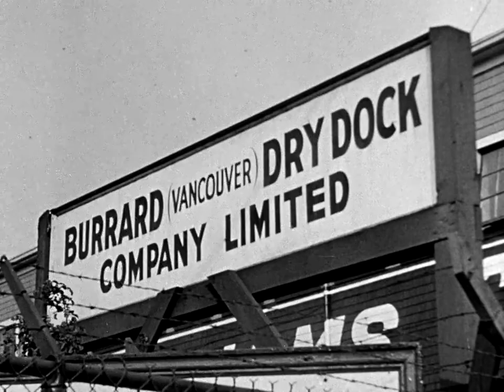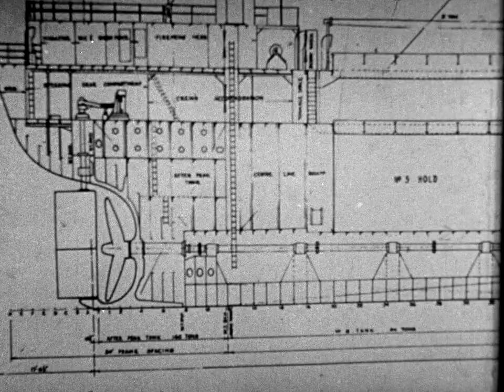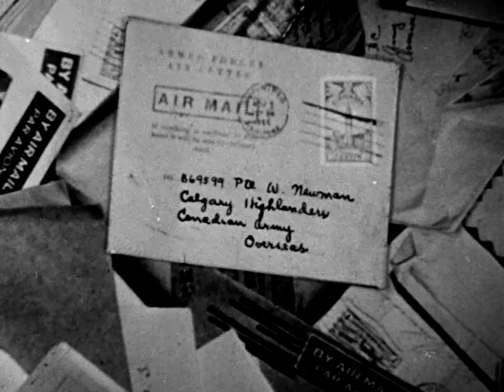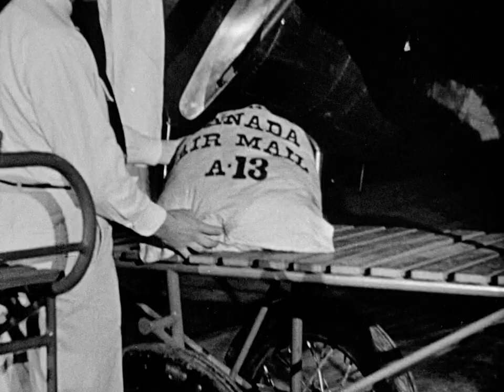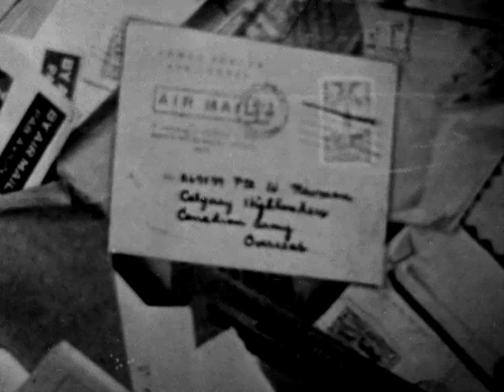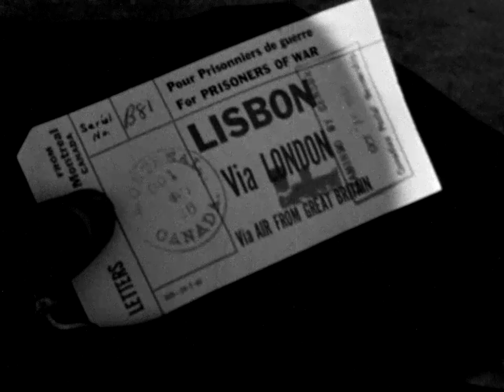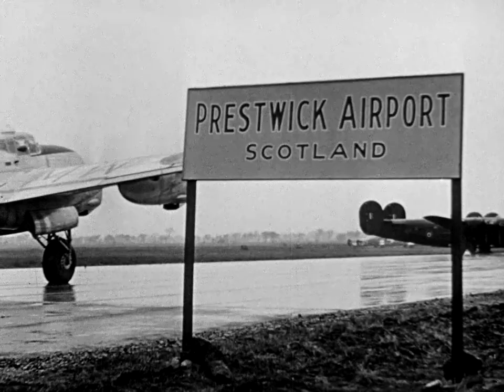Flight 6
This short wartime documentary describes Canada’s airmail service in 1944. Every night, Trans-Canada Airlines Flight 6 crossed Canada from Vancouver to Montreal with its load of blue and yellow airmail bags, playing an important role in Canadian life and business. Three times a week, cargoes bound eventually for London, Moscow, Lisbon and Paris were flown to Scotland. Letters and parcels for prisoners of war, diplomats, business executives and soldiers went into a thirty-ton Lancaster. When decisions were vital and information had to travel quickly, Canada's air service proved its value.

Directed by Sydney Newman - 1944 | 10 min